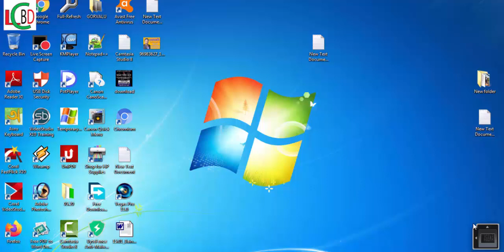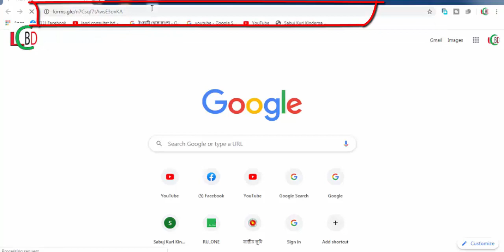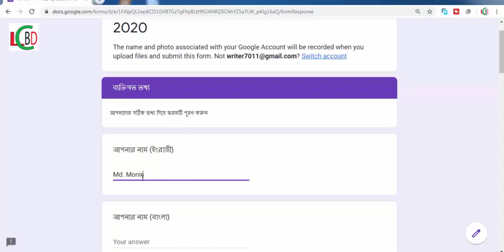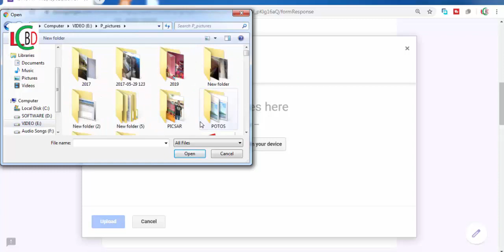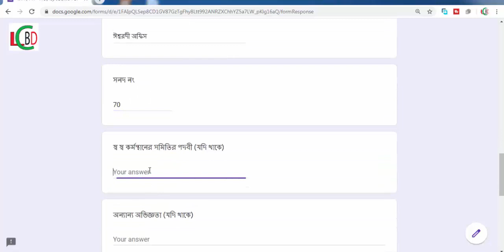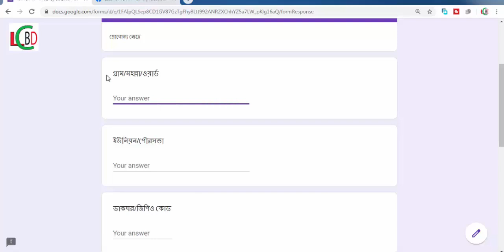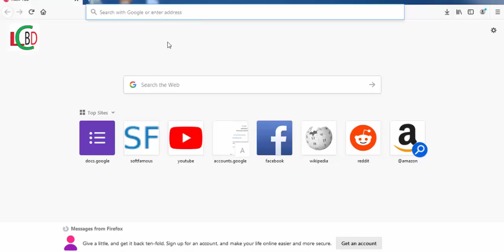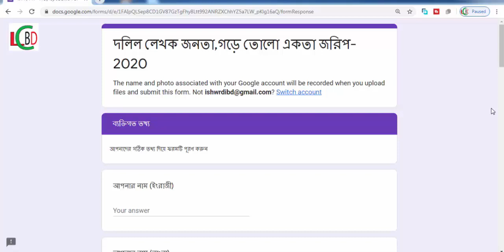BD DOLIL LAKHOK JORIP 2020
আপনি যদি বাংলাদেশের সনদ প্রাপ্ত দলিল লেখক পেশায় নিযুক্ত থাকেন তাহা হইলে এই ভিডিও টা আপনার জন্য।
আমরা সমগ্র বাংলাদেশে ছড়িয়ে ছিটিয়ে থাকা দলিল লেখকগন দলিল লেখার পেশায় সাথে জড়িত। আমরা একজন অপরজনের
সংঙ্গে যোগাযোগ, ভালো মন্দ সহ সকল বিষয়, সমস্যা সমাধান এবং নিজ নিজ গ্রাহকদের সাথে
যোগাযোগের নিমিত্তে বাংলাদেশের সনদপ্রাপ্ত দলিল লেখক জরিপ করা দরকার বলে মনে করে । আমরা ফেসবুক পরিবার‍
দলিল লেখক জনতা,গড়ে তোলো একতা গ্রুপ উক্ত জরিপ পরিচালনা করার সিদ্ধান্ত গ্রহন করি। যাহা জরিপ কালীন নাম দেওয়া হয়
দলিল লেখক জনতা,গড়ে তোলো একতা জরিপ- 2020 । এই জরিপ শেষ হইবার পর আমরা ফেসবুক গ্রুপ বা পরিবার একটি ওয়েব
সাইট সহ মোবাইল Apps এ বাংলাদেশের সকল দলিল লেখকগনের নাম,ঠিকানা, মোবাইল নাম্বার,ছবি সহ অন্যান্য তথ্যাদি প্রকাশ করবো।
যাহাতে বাংলাদেশ তথা সমগ্র পৃথিবীর যে কোন প্রান্ত থেকে গ্রাহকগন নিজ নিজ দলিল লেখকগনের সহিত যোগাযোগ করতে পারে। অতএব আপনি যদি
বাংলাদেশের দলিল লেখক হয়ে থাকেন তাহা হইলে পূরো ভিডিওটা দেখেন এবং এই জরিপ ফর্ম কিভাবে পূরন করতে হবে জেনে নিয়ে,কমেন্টেসে আপনার
মতামত দিন এবং ফেসবুক লিংক দিন ও গ্রুপে নক করুন।
উপস্থাপনায়:-
land consultat bd ইউটিব চ্যেনেল পক্ষে
মো: মনিরুল ইসলাম জাকির
দলিল লেখক ও সার্ভেয়ার/আমিন
ঈশ্বরদী সাব রেজিষ্ট্রার অফিস
ঈশ্বরদী পাবনা।
মোবা:- ০১৭২৪৪২৬২৮৩
সম্পাদনায়ঃ-
ফেসবুক আইডি:
Md. Kamal Hossen Liton
নামঃ মোঃ কামাল হোসেন লিটন (দলিল লেখক ও তল্লাশিকারক)
অফিসের নামঃ সাব-রেজিস্ট্রি অফিস- নলছিটি,ঝালকাঠি।
সাধারণ সম্পাদক,নলছিটি দলিল লেখক সমিতি।
দলিল লেখক জনতা গড়ে, তোলো একতা(এডমিন প্যানেল)
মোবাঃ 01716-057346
ফেসবুক আইডি লিংকঃ-
ফেসবুক আইডির নাম : দলিল লেখক জাকির
নাম : মোঃ মনিরুল ইসলাম জাকির (দলিল লেখক)
অফিসের নাম :সাব-রেজিস্ট্রি অফিস- ঈশ্বরদী,পাবনা।
দলিল লেখক জনতা,গড়ে তোল একতা (এ্যডমিন প্যনেল)
মোবা : ০১৭২৪৪২৬২৮৩
অনুপ্রেরণায় ও সহযোগীতায়:-
ফেসবুক আইডির নাম:কাজী বাপ্পী
নাম : কাজী মহিউদ্দীন
 (দলিল লেখক)
অফিসের নাম : সদর সাব-রেজিষ্ট্রি অফিস,যশোর।
দলিল লেখক জনতা,গড়ে তোলো একতা (এডমিন পানেল)
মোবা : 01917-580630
ফেসবুক আইডির নাম : কে এম লিটন
নাম : মোঃ  খালেক মোশারফ লিটন (দলিল লেখক)
অফিসের নাম:সাব-রেজিস্ট্রি অফিস-টঙ্গী,গাজীপুর।
মোবা : ০১৭১১০৩১৪২৬
ফেসবুক আইডির নাম : Shaheadul hoque
নাম:সাহেদুল হক(দলিল লেখক)
অফিসের নাম :সাব-রেজিস্টার অফিস-বাঁশখালী,চট্টগ্রাম।
মোবা : ০১৮১৫১৯০০৮০
ফেসবুক আইডি : M A kabir sumon
নামঃ মোঃ এনামুল কবীর সুমন (দলিল লেখক)
অফিসের নামঃ পাকুন্দিয়া এস আর অফিস, কিশোরগঞ্জ।
মোবাঃ ০১৭২০৯২১২০৬
ফেইজবুক আইডির নামঃ sepay shahidul Islam
নাম : সেপাই শহিদুল ইসলাম (দলিল লেখক)
অফিসের নামঃ সাব রেজিস্ট্রার অফিস,আগৈলঝাড়া,বরিশাল।
দলিল লেখক জনতা,গড়ে তোলো একতা (এ্যাডমিন প্যানেল)
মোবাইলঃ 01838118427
ফেইজবুক আইডির নামঃ দলিল লিখক তোফাজ্জল হোসাইন
নামঃ মো. তোফাজ্জল হোসাইন (দলিল লেখক)
অফিসের নামঃ সাব রেজিস্ট্রার অফিস, চৌদ্দগ্রাম, কুমিল্লা।
মোবাইলঃ ০১৬৮১৯৮৯৩০৪
ফেইজবুক আইডির নামঃ md jalal molla
নামঃ জালাল উদ্দিন মোল্লা (দলিল লেখক)
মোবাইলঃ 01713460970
ফেইজবুক আইডির নামঃ Abul Kashem
নামঃ মো: আবুল কাশেম সরকার(দলিল লেখক)
অফিসের নামঃ সাব রেজিস্ট্রার অফিস-মেঘনা, কুমিল্লা।
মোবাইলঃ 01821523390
কৃতঙ্গতায়:-
দলিল লেখক জনতা গড়ে, তোলো একতা গ্রুপ পেইজের সকল দলিল লেখক ভাইয়েরা।
আপডেট